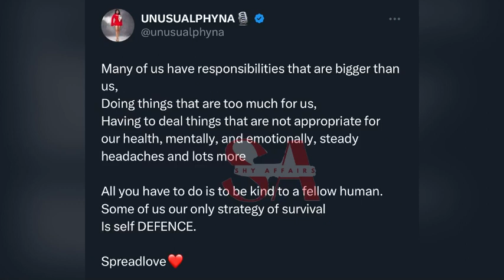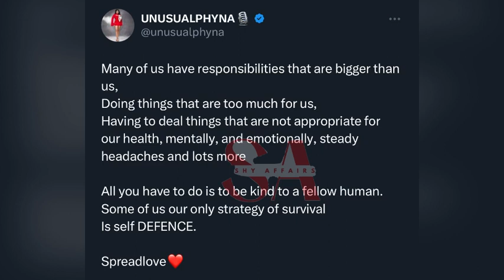Phyna is begging for love and cries out because of responsibilities, Beauty is out and enjoying